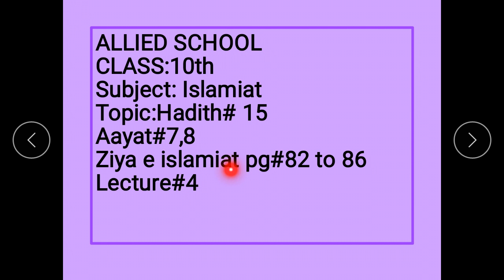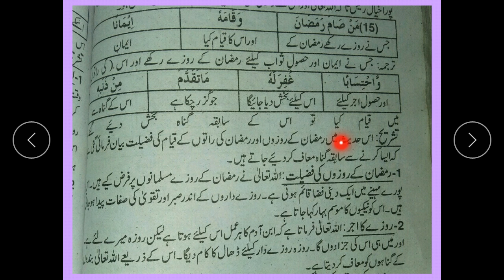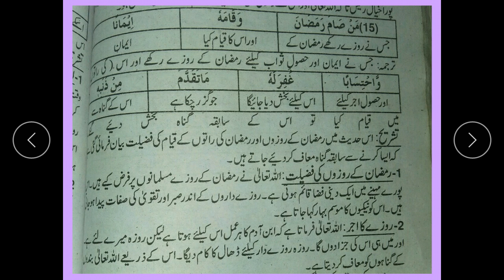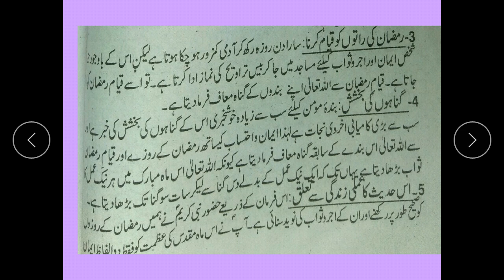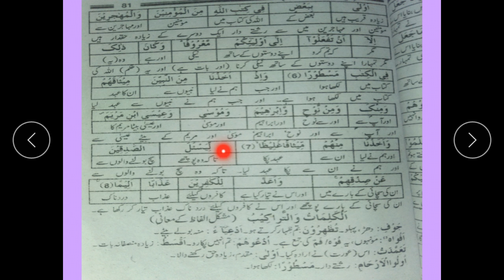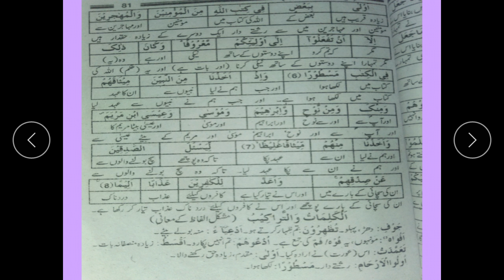10th isl lecture 4